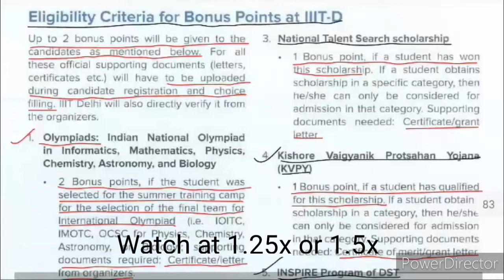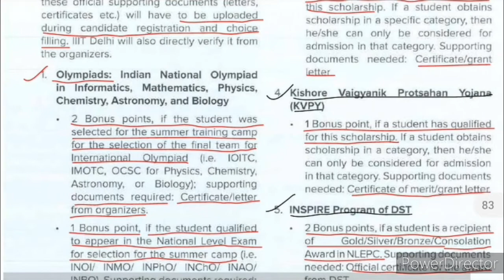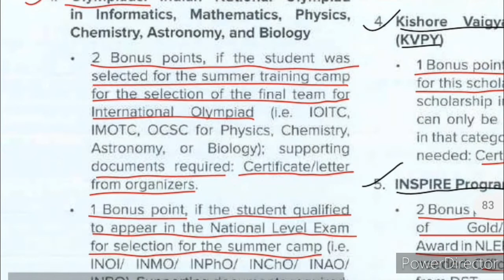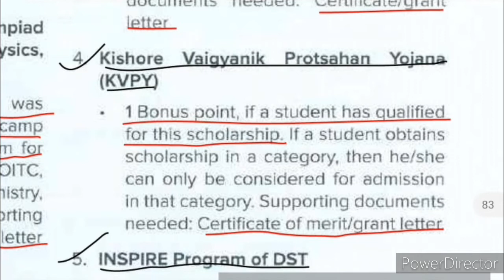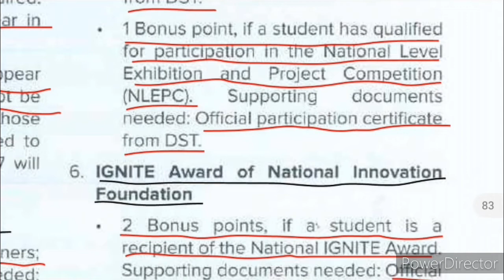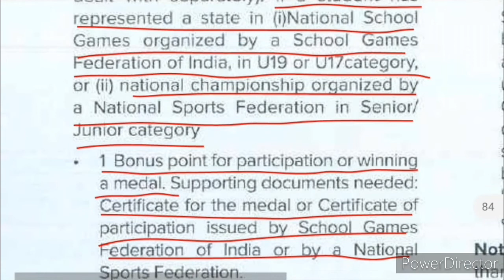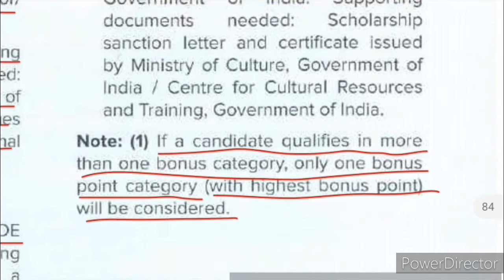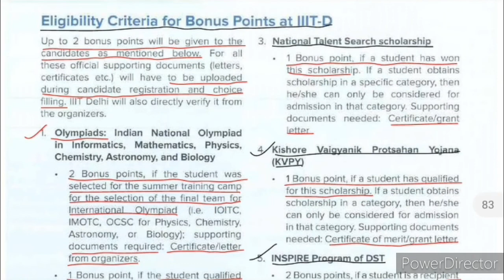IIIT Delhi - Bonus Points| bonus point in iiit delhi 2021|Jac delhi counselling 2021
hello guys!!!
do SHARE & LIKE the video

iiit dehi bonus
iiit delhi bonus point
iiit delhi bonus point 2021
bonus point in jac delhi
bonus point in jac delhi counselling
bonus point in iiit delhi
iiitd bonus point 2021
iiit delhi cutoff
iiit delhi
iiit delhi campus
iiit delhi admission process
jac delhi counselling
jac delhi counselling 2021